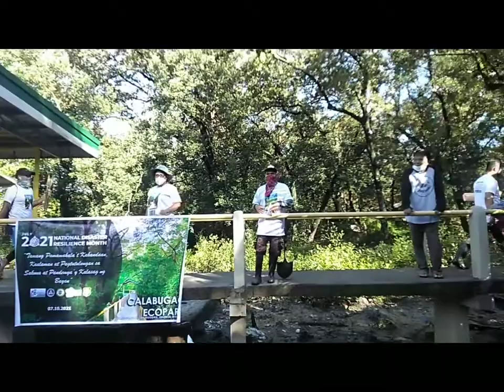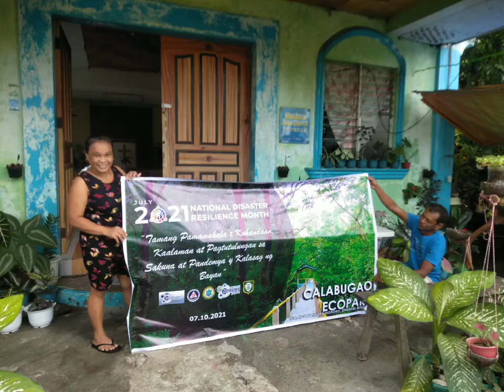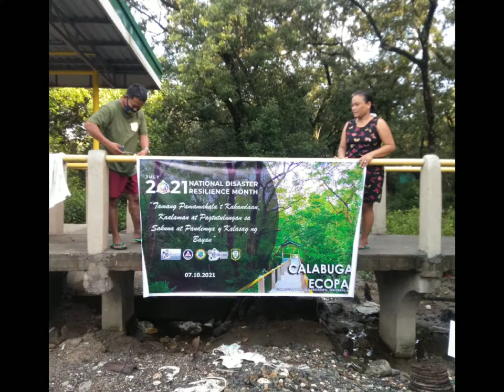2021 National Disaster Resilience Month tree planning & parade